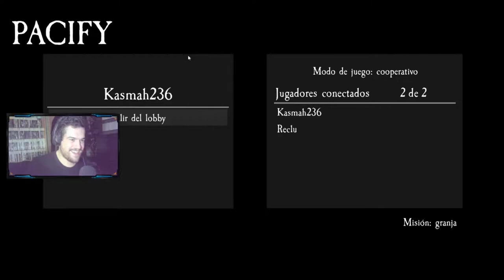EL GRANJERO PELIGROSO | Pacify #2 - Misión LA GRANJA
Nuevo video gente, y en este caso os traigo otro episodio de Pacify, donde probamos el nuevo nivel La Granja, metido hace muy poquito, donde nos cruzaremos con un granjero zombi. muy amoroso xD